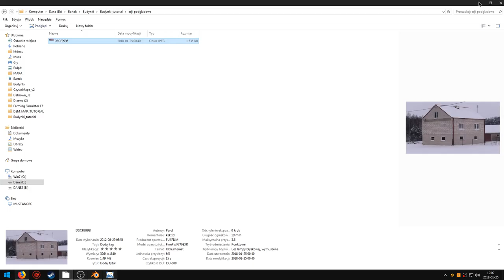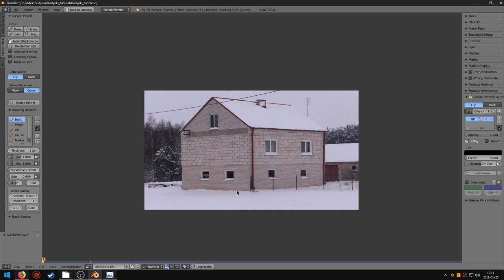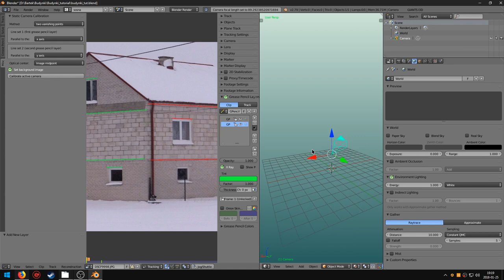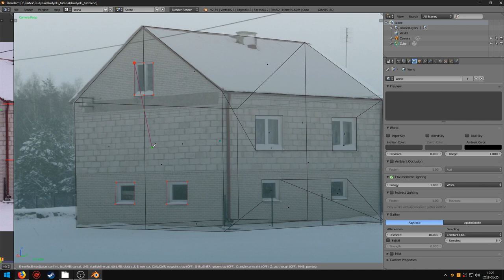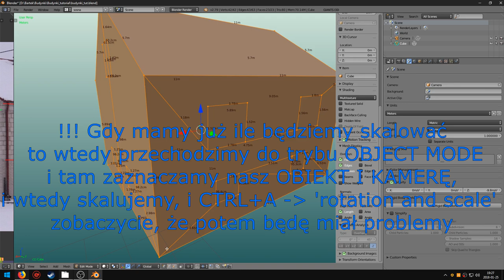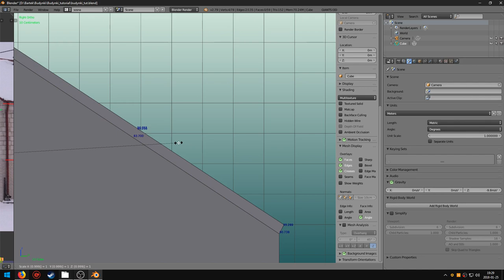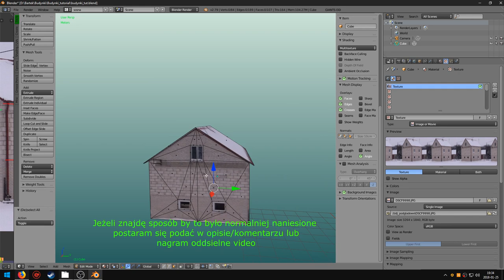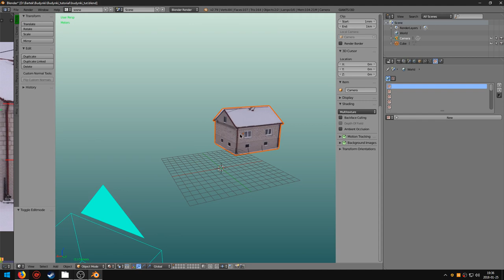[Tutorial] Odwzorowywanie budynków w blenderze.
Siema. W tym tutku chciałem pokazać wam jak w "prosty" sposób możemy odwzorować budynek (może nie z dokładnością do 1mm, ale who cares?).

Muyzka:
IKSON -  Revive, Lights, Breeze, Galaxy, Alive, City